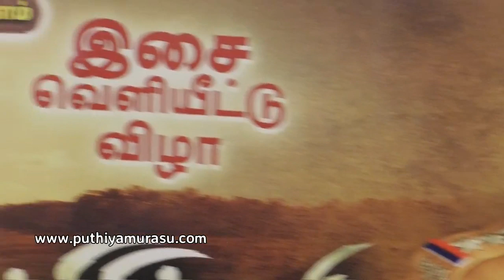Communist leader speech about Seeman | latest speech mundiri kaadu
communist Leader Mahendiran speech in Mundiri Kaadu audio launch Seeman